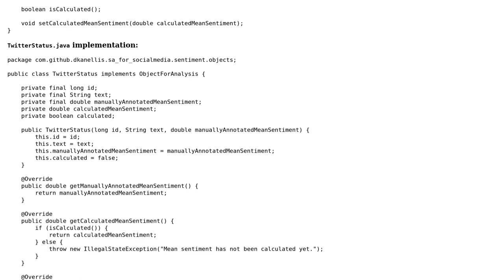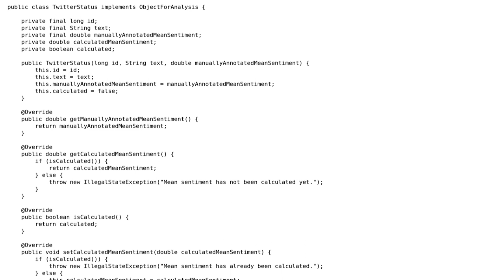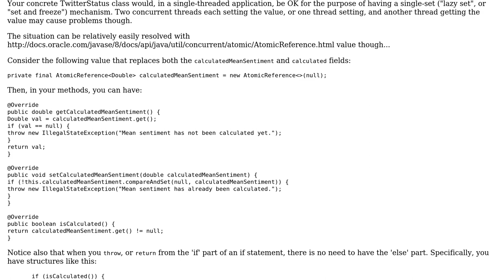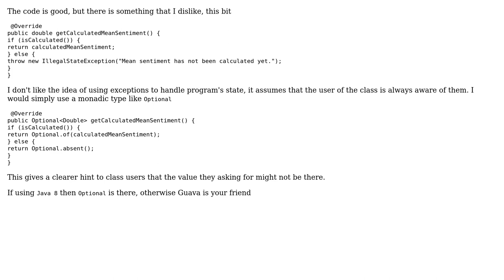Code Review: Simple interface and class for holding text to be analyzed (2 Solutions!!)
Code Review: Simple interface and class for holding text to be analyzed

With thanks & praise to God, and with thanks to the many people who have made this project possible! | Content (except music & images) licensed under CC BY-SA | Music | Images & others | With thanks to user Sleiman Jneidi user rolfl user Aki K and the Stack Exchange Network Trademarks are property of their respective owners. You are responsible for your own actions.